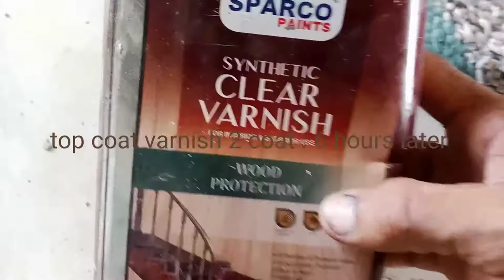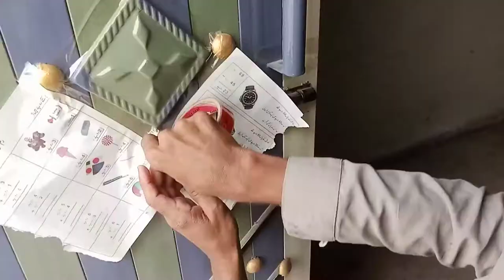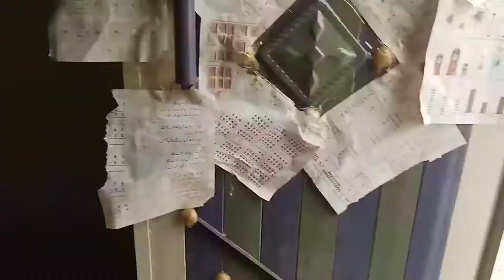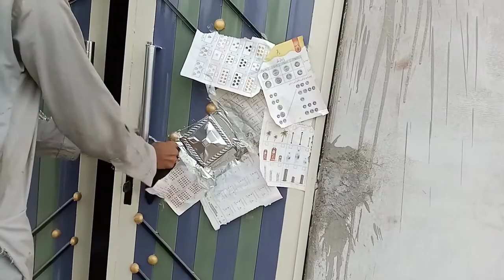how to paint old iron door|| purane darwaze ko new fancy banane ka tarika | oil paint colors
How to paint old iron door || purane darwaze ko new fancy banana tarika | oil paint

Akbar ars Dream

Hello brothers, I am Akbar shaikh I have brought another video to your service in  I hope you guys like it. Have worked hard to do this. I request you to like my videos please Comment and share. I know you guys will like me. God will do better than that. God bless you...